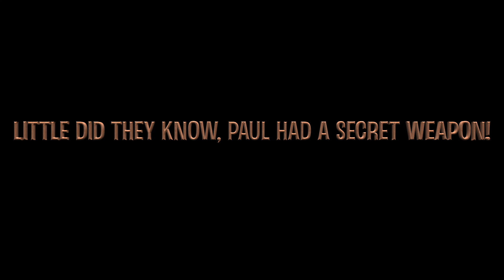DEFEAT THE BANANA'S, SAVE THE KING!!! TDA TV! - THE DAYDREAMER'S ACADEMY Presents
This funny video for kids was made by students at The Daydreamer's Academy after school program.

TDATV! is a funny YouTube Show for kids that showcases the creative video and musical talents of students at The Daydreamer's Academy.

We release shows every week!